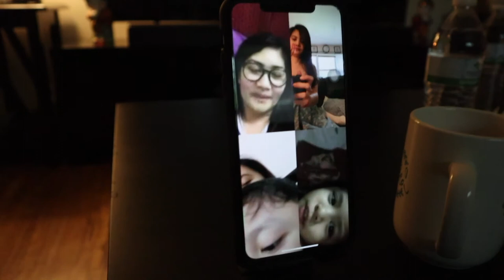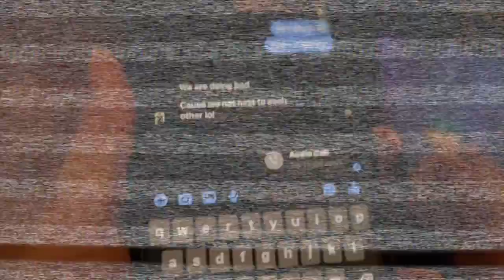Kumusta Kami nung July 31| JennyJaeR Vlog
so guys if your new here to this channel pls consider like and  subscribing :)😊thank you for all the support momshies!!! pls comment Guys will visit your channel too. would love to watch your content.